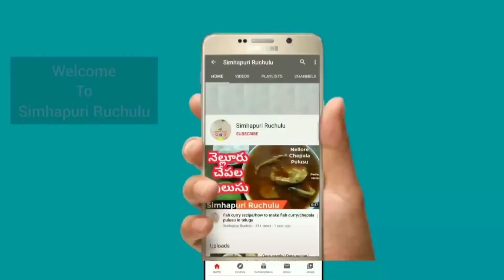Christmas special fruit cake| Fruit plum cake recipe| Plum cake in Telugu (eggless & No oven)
In this video shows, Christmas special fruit cake| Fruit plum cake recipe| Plum cake in Telugu (eggless & No oven)| How to make Fruit plum cake| Bakery style plum cake recipe| Simhapuri Ruchulu
Today in Simhapuri Ruchulu, we prepare Christmas special Fruit plum cake recipe which is explained in Telugu language. Plum cake recipe contains black & gold raisins, cherries & nuts. In this Christmas special fruit cake we adding some cinnamon & cardamom powder for flavor and plum cake recipe comes soft & spongy like bakery style Fruit plum cake recipe and kids definitely love this plum cake recipe.
Christmas special fruit cake| Fruit plum cake recipe| Plum cake in Telugu (eggless & No oven)| How to make Fruit plum cake
plz try this simple and tasty Christmas special Fruit plum cake recipe and subscribe Simhapuri Ruchulu for more interesting videos and plz like, share to ur friends and family and give ur feedback.
0:45 - Soaking fruits for Plum cake recipe
1:30 - Caramel syrup preparation for Christmas fruit cake recipe
2:42 - Plum cake batter preparation
3:58 - Add caramel syrup in plum cake batter
4:15 - Add soaked fruits in Fruit plum cake batter
6:36 - Cake baking
7:27 - Christmas special Fruit plum cake ready